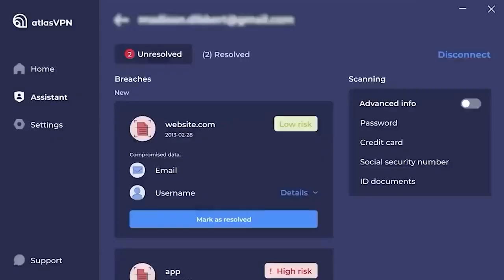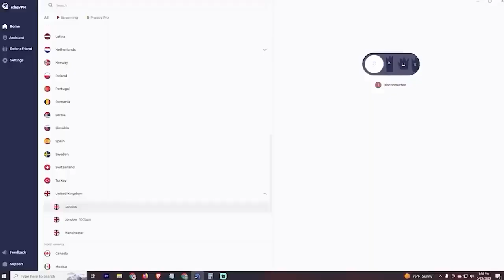When Streamers Realize They Are Going to Jail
Grab Atlas VPN for just $1.70/mo + 6 months extra before the BLACK FRIDAY deal expires

Today we will be looking at the case of a Streamer who realized he was getting arrested.